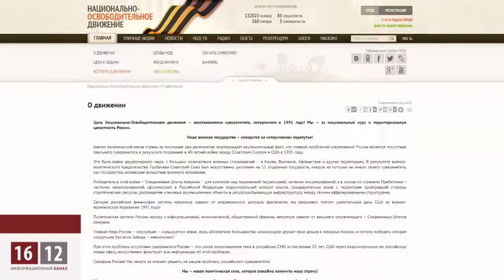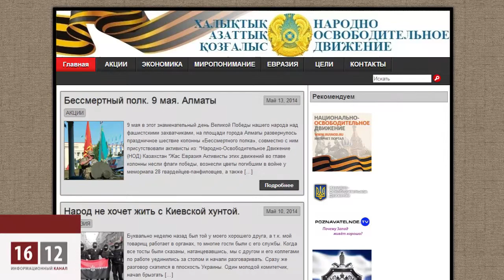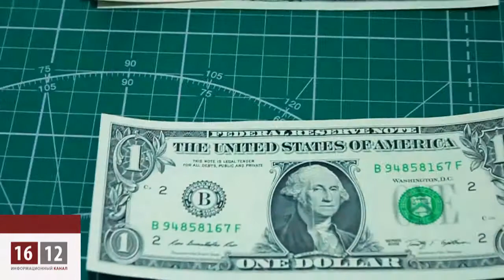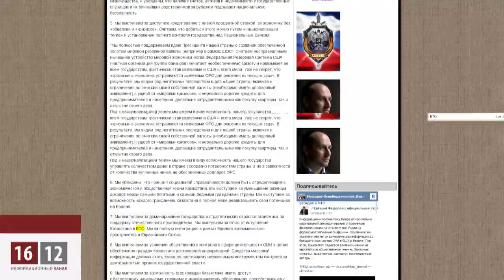НОД Казахстана - прямой путь к потере суверенитета / 1612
НОДК - это народно-освободительное движение Казахстана. Организация существует на территории республики почти год, в течение которого провела несколько акций. Однако за выставленными напоказ благими намерениями активисты скрывают свои истинные цели возрождение СССР и объединение с Российской Федерацией.